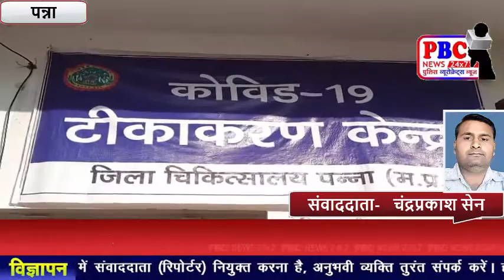कोरोना वैक्सीन का दूसरा टीका लगवाने अधिकारी व कर्मचारियों में काफी उत्साह देखा जा रहा...PBC NEWS